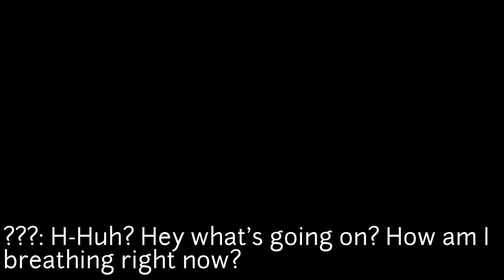Danganronpa Revival Character Reveal: 3